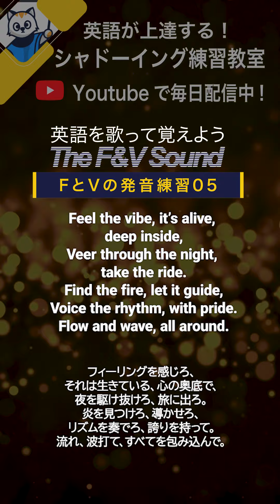英語を歌って覚えよう! FとVの発音練習05 英語シャドーイング教室